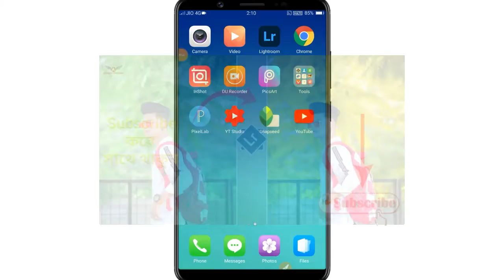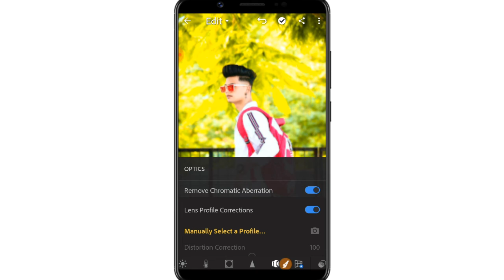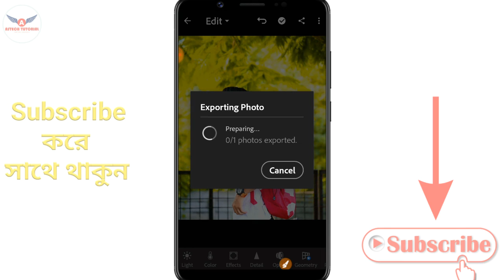Lightroom Moody Orange Color Tone | Photo Editing | cb Editing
Welcome To Astech Tutorial YouTube Channel

✅ আমি আমার এই YouTube Channel টা তে কখনো ভূয়া Tutorial দেই না // আমি সবসময় চেষ্টা করি আপনাদের জন্য ভালো ভালো ভিডিও মেক করার // আমি আপনাদের পাশে থাকবো আপনারা আমার জন্য দুয়া করবেন যেন সবসময় আপনাদের সাহায্য করতে পারি // তাই আপনাদের কাছে আমার একটাই আশা আপনারা আমার এই YouTube Channel টি Subscribe করে আমাদের সাথে থাকুন আর আমাদেরকে উৎসাহ প্রদান করুন // ধন্যবাদ

10KSubscribesBenifits

✅ Verify is YouTube Channel Always Uploade Learning And Educational Technology And Science Video The Best YouTube Channel Tricks &Tips & Tutorial Videos Upload All Android Tricks & Tips Video Here is YouTube Channel Android New app Update Review Here Bangla YouTube Channel Mobile Tricks & Tips & Tutorial Videos